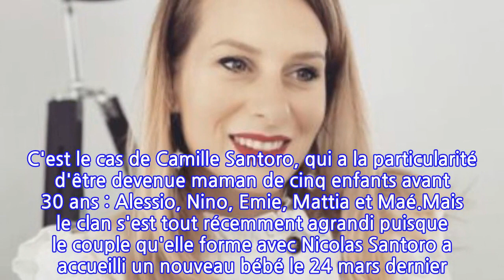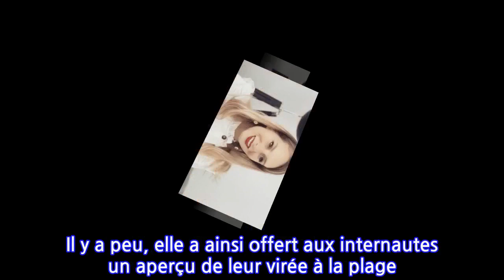PHOTO Familles nombreuses : Camille Santoro dévoile sa première sortie à la plage...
PHOTO Familles nombreuses : Camille Santoro dévoile sa première sortie à la plage avec...
Alors que la natalité ne cesse de baisser en France, certains font le choix de fonder une grande famille. TF1 les met à l'honneur chaque fin d'après-midi dans Familles nombreuses : la vie en XXL, une émission suivie par plus d'un million de téléspectateurs en moyenne. Un énorme carton qui fait des douze familles à l'affiche de véritables vedettes du petit écran. C'est le cas de Camille Santoro, qui a la particularité d'être devenue maman de cinq enfants avant 30 ans : Alessio, Nino, Emie, Mattia et Maé.Mais le clan s'est tout récemment agrandi puisque le couple qu'elle forme avec Nicolas Santoro a accueilli un nouveau bébé le 24 mars dernier. Pour le plus grand bonheur de sa grande soeur, qui se sentait bien esseulée avec quatre frères, il s'agit d'une petite fille ! Un petit être que les heureux parents ont choisi de prénommer Alba, et qu'ils ne se privent pas d'afficher sur les réseaux sociaux.Complètement gaga de sa petite dernière, Camille Santoro partage très régulièrement des vidéos à ses côtés. Il y a peu, elle a ainsi offert aux internautes un aperçu de leur virée à la plage. Une première pour la jeune Alba, qui n'avait encore jamais vu de sable auparavant. "Première plage pour Alba. Elle adoré et je dois dire que je garde un superbe souvenir cette après-midi à la mer avec les enfants. Ils aiment tous tellement l’eau. Mattia est un peu plus craintif mais il finit toujours par rejoindre ses frères et Maé fidèle à lui même, peur de rien", a expliqué la jeune esthéticienne en légende son cliché.Toute la petite famille est actuellement en vacances. Après un séjour à Santorin, en Grèce, Camille Santoro est partie seule avec ses six enfants vers une autre destination ensoleillée. "En route pour profiter encore un peu du soleil, a-t-elle confié. Un petit défi pour moi de partir seule avec mes 6. Mais tout ira bien. Fort heureusement, la jeune maman semble s'en sortir à merveille !